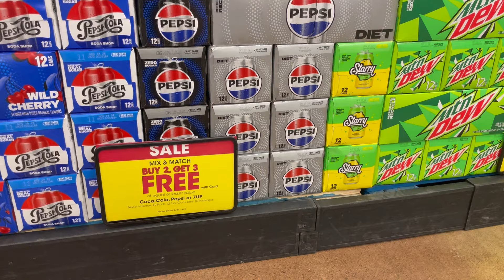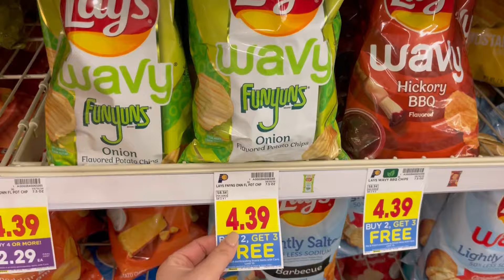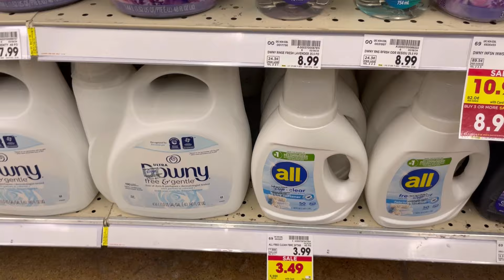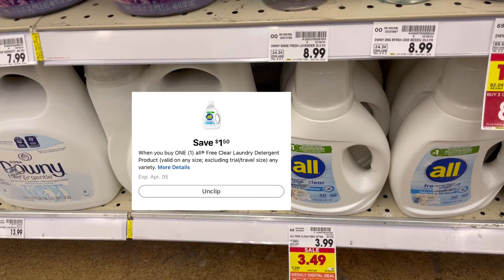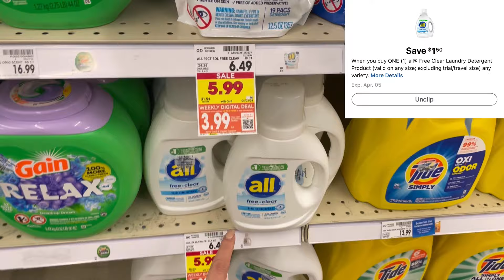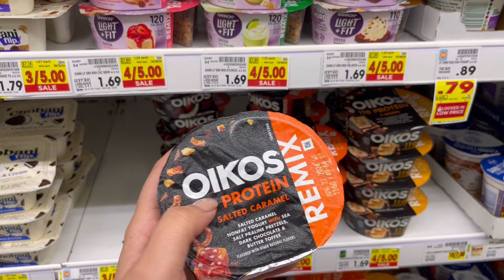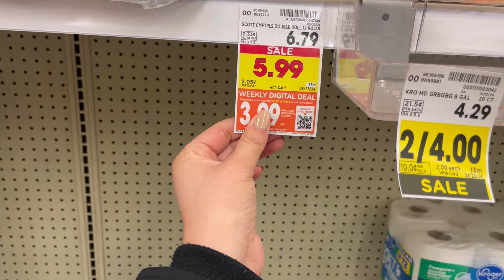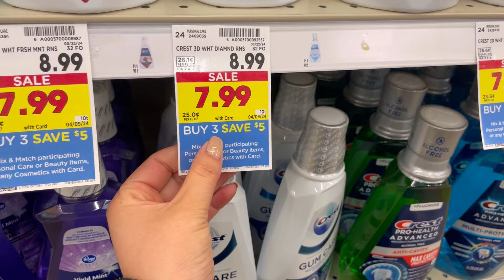Vamonos por lo gratis 🔥y productos por centavos 🏃🏽‍♀️🏃🏽‍♀️